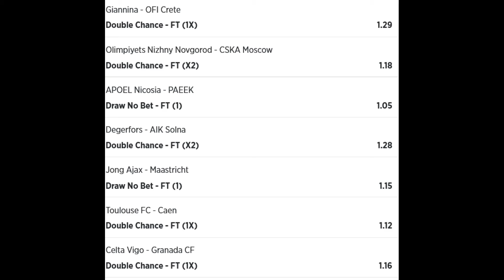Betslip 1 Jeral Betting Tips 27 09 2021 - football betting tips high success rate